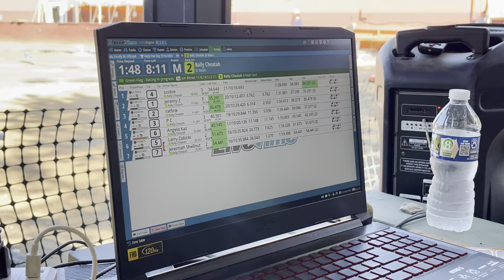Cheetah class WRC Tamiya Rally Race